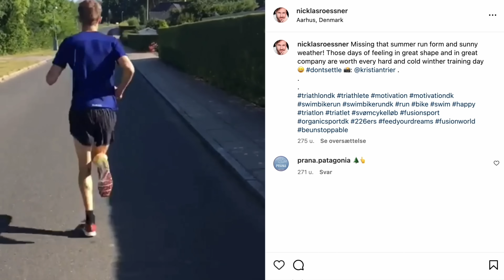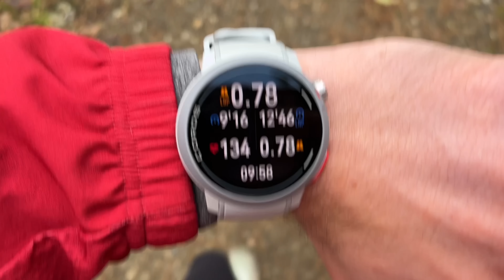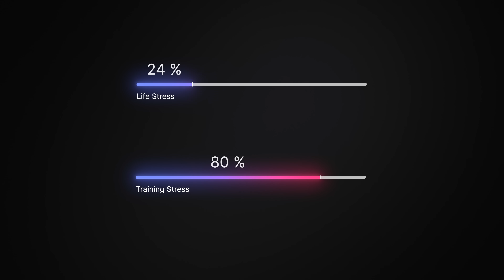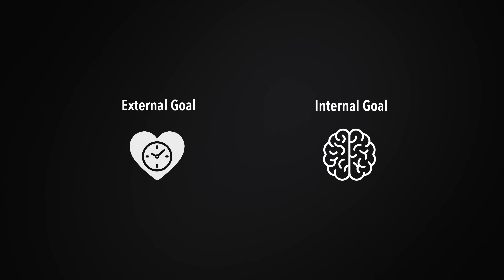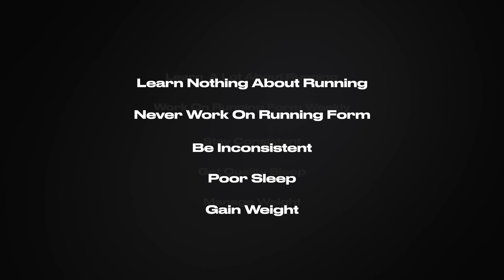I Ran 25,000 Miles. Here's What Actually Makes You Faster.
If you’re new to my channel, my name is Nicklas Røssner. I’m a sports scientist, physiotherapist, and former national team triathlete. For over 20 years, I’ve dedicated my life to reverse-engineering world-class performance, not just for myself but also for the athletes I’ve coached and mentored along the way. Given this is a YT channel, and anyone can claim anything, I’ll give you some stuff you can google to verify below.

11 yrs old: Started competing in cycling, discovering my love for endurance sports.
15 yrs old: Became a Team Denmark-certified athlete and raced for the youth national team.
19 yrs old: Hit rock bottom. Burned out and quit cycling, thinking I’d never return to elite sports.
21 yrs old: My dad asked me to compete in a 24-hour cycling race with just five days' notice. I accepted, and it reignited my fire. I joined a local triathlon club with a single goal: to become an Olympian.
24 yrs old: Made it onto the national triathlon team, traveling the world and competing at the highest level.
24 yrs old: Won the AG European Championships in Sprint Triathlon (Geneva) while earning my Bachelor’s in Sports Science. Became head coach for my local triathlon youth club and started studying physiotherapy to understand sports injuries better.
25 yrs old: Founded my own company specializing in talent development and running form analysis. I wanted to use my knowledge to help others achieve top performances while funding my career.
26 yrs old: Won my second AG European Championship in Sprint Triathlon (Düsseldorf).
27 yrs old: Finished 5th at the Elite World Championships (Aquathlon) and 9th at the Elite World Championships (Duathlon). Joined the national Olympic training squad for Tokyo 2020 and became a certified physiotherapist.
28 yrs old: Became a sports physiotherapist and worked as a physiotherapist for a professional football club.
30 yrs old: After 5 national championship titles and a decade as a top-level triathlete I became a dad and retired from professional triathlon.
31 yrs old: Quit my job as a physiotherapist and became a full-time elite performance coach for up-and-coming talents and professional athletes. My first athlete I've been training for 5+ yrs became a World Champion.
32 yrs old: Launched this YouTube channel to make world-class science-based performance principles accessible to everyone.
33 yrs old: Celebrated my first athlete qualifying for the Olympics.

Today: I’m working with world-class athletes, sports organizations, and some of the largest entities in Danish elite sports, including Team Denmark. My main job is to quantify and distill world-class performance into principles that create the best talent environments in the world.

To all of you seeking more. Every setback is a lesson, every victory a step forward.

The tougher the enemy, the greater the victory.

You either conquer the fight or become stronger for the next one. Both mean you win.

Keep fighting. May your willpower hit harder than your fears.

Nicklas